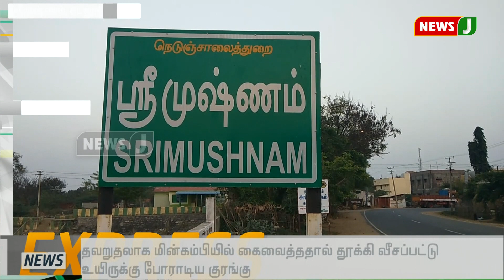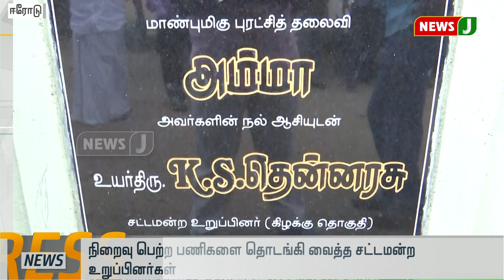விரைவுச்செய்திகள்(09.08.2019-4 PM) || Express News